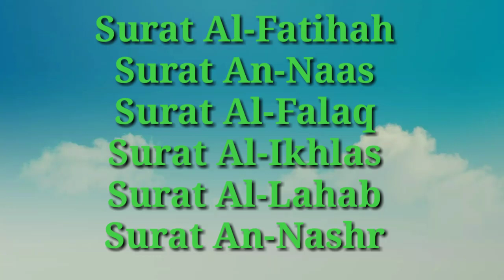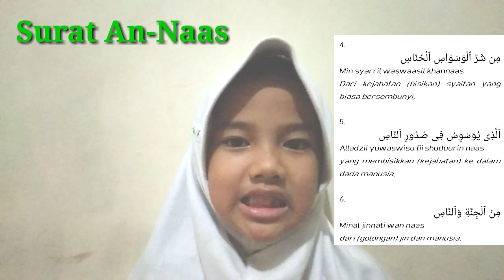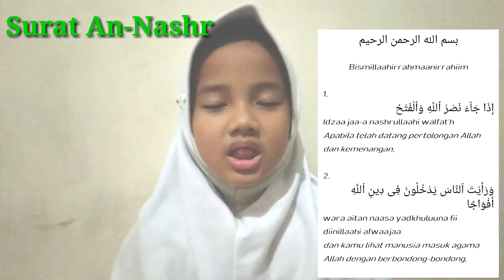Hafalan Juz amma 1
suratalfatihah suratannaas suratalfalaq suratalikhlas suratallahab suratannashr Haiii. teman-teman semua video kali ini Raisha sedang belajar hafalan surat
1. Surat Al-Fatihah
2. Surat An-Naas
3. Surat Al-Falaq
4. Surat Al-Ikhlas
5. Surat Al-Lahab
6. Surat An-Nashr

Terima kasih🙏
Friends forever🤗